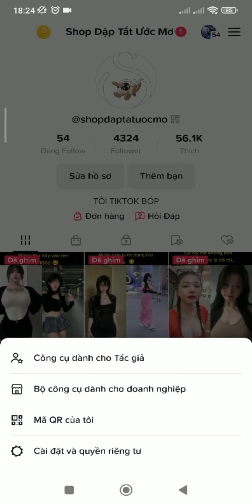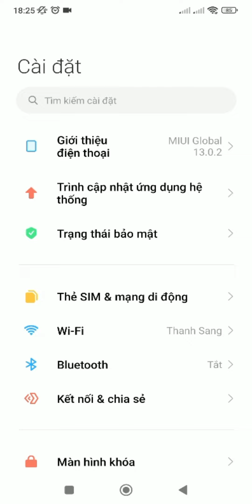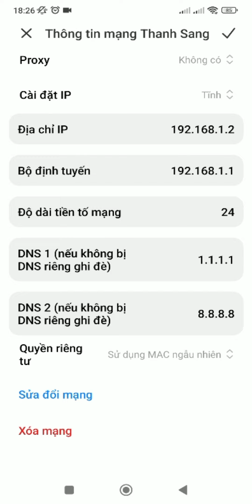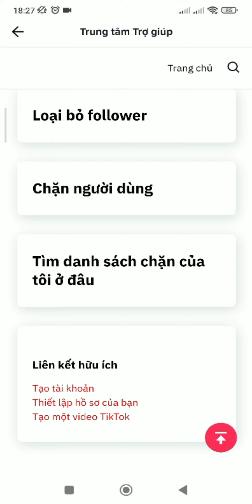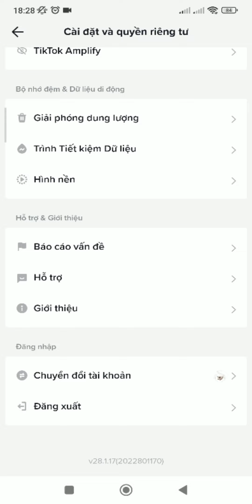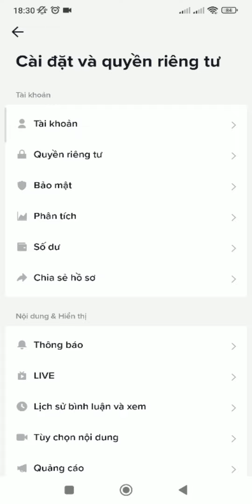Cách đăng video tiktok lên xu hướng bằng thủ thuật 2023 và những cách video tiktok xu hướng vô dụng